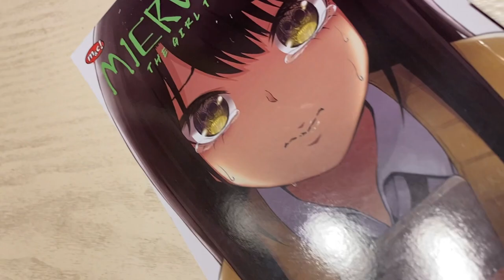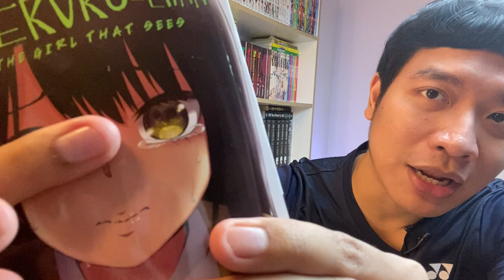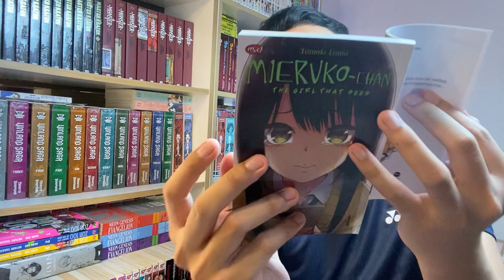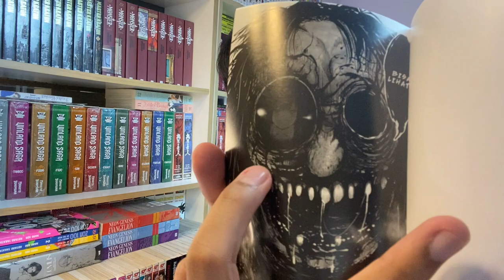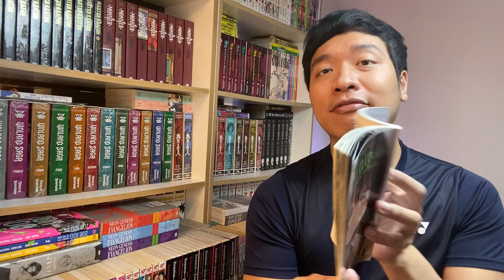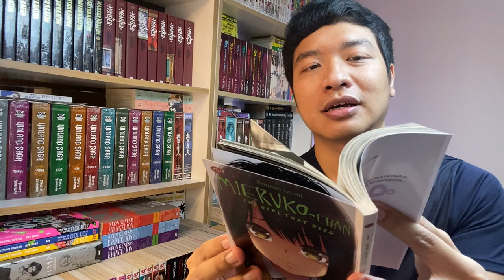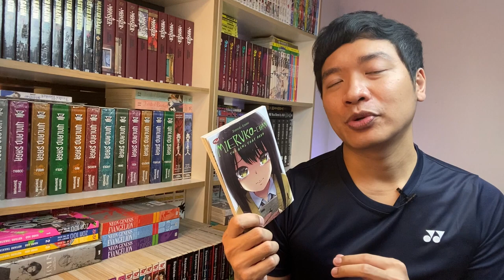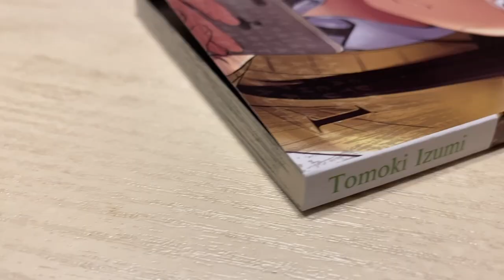REVIEW MANGA MIERUKO-CHAN THE GIRL THAT SEES - TOMOKI IZUMI ! SERIAL KOMIK HOROR TERBARU !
Halo Temen2

di Manga Talk kali ini kita bakal bahas Manga :MIERUKO-CHAN THE GIRL THAT SEES - TOMOKI IZUMI, gimana kesan pertama dan review dari 2ndy? buruan tonton videonya ya..

Buat yang mau temenan di

Makasi Temen2